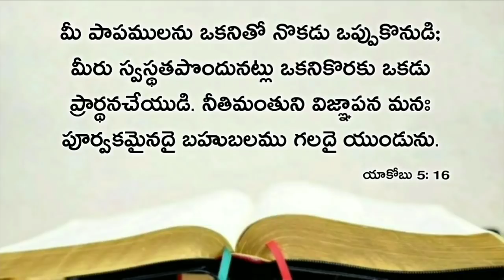Today's promise 05.12.2019